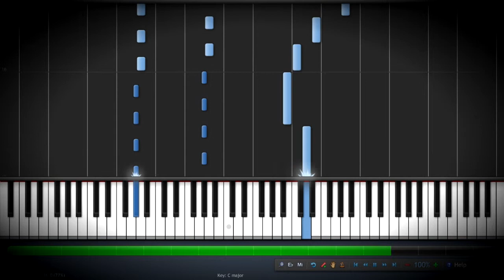Tetris Theme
This is easy version of Tetris theme, brings back nostalgia doesn't it?